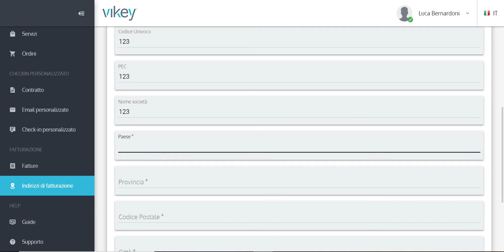Vikey - Impostare uno o più indirizzi di fatturazione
Con Vikey puoi impostare uno o più indirizzi di fatturazione